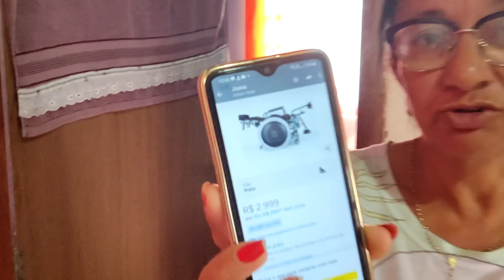CRIANDO VACA LEITEIRA NA RAÇA E MUITO BOAS DE LEITE. PRA QUEM NÃO VIU AINDA.